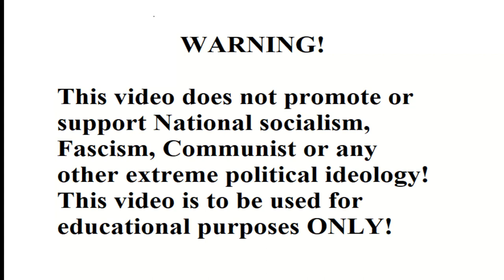What Nuremberg looked like before World War II - Nazi film "Festliches Nürnberg" Part 2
Festliches Nürnberg (English: Festive Nuremberg) is a short 1937 propaganda film chronicling the Nazi Party rallies in Nuremberg, Germany in 1936 and 1937. The film was directed by Hans Weidemann. The film runs in color for only 21 minutes (the downloadable version at the Internet Archive is monochrome only and has no English translation of the little commentary that exists), containing footage of the 8th and 9th Nuremberg Rallies. Particularly notable scenes of both the rally and the film are images of Albert Speer's lighting techniques during the 9th Nuremberg rally on 10 September 1937, in which he positioned 134 searchlights circling the Zeppelin field on which the rally was taking place. The beams of these spotlights, forming the "cathedral of light", merged into the general glow at an estimated height of 20,000 feet, and would be used for more practical purposes after the war was declared in 1939.

The film is relatively short at only about 21 minutes compared with the longer Triumph des Willens and Der Sieg des Glaubens made by Leni Riefenstahl in 1934 and 1933 respectively. It adopts the same heavy style of adoration of Hitler with many scenes of marching SS men and Wehrmacht soldiers as well as navy personnel and flying aircraft overhead. With some prescience, scenes of soldiers parading in tanks and other vehicles (with guns firing) assume great prominence. The film concludes with sequences of folk dances and gymnastic displays, followed by a torchlight parade and a brief speech from Hitler.